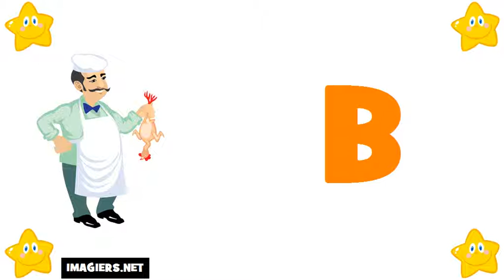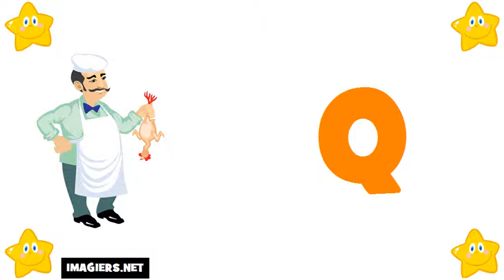프랑스 알파벳